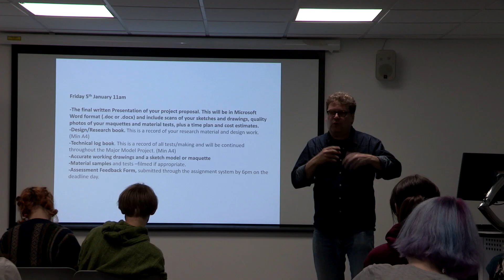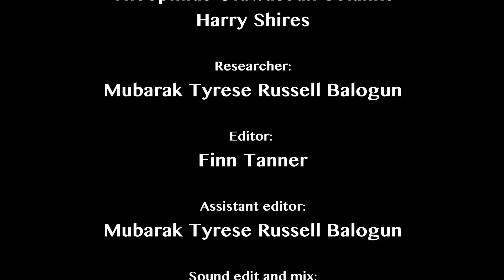The Model Maker: Film and TV Production First Year Documentary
University of Hertfordshire's first year Film and TV student documentary created by myself and 8 others. This was the first production assignment we have completed!!